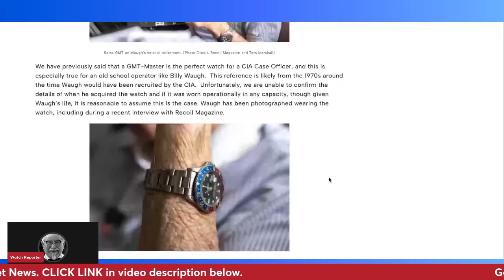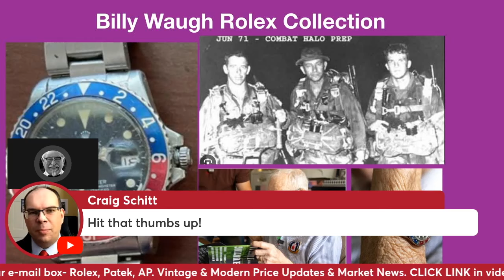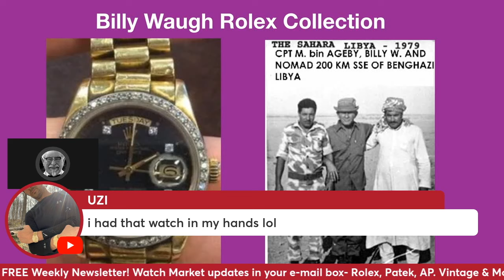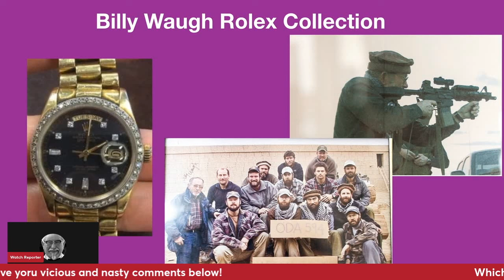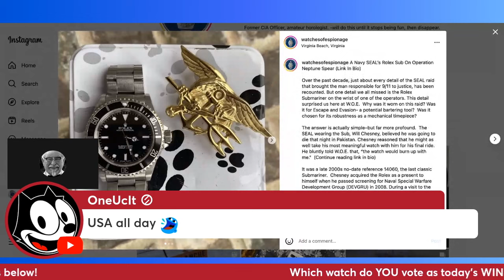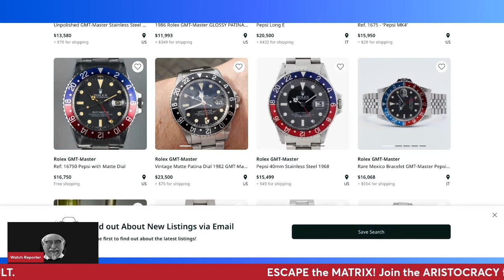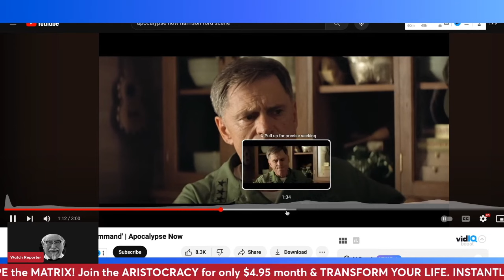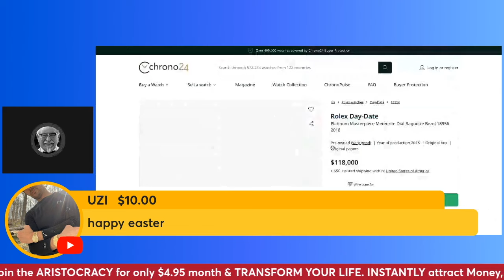American Badass: ROLEX Collection of BILLY WAUGH! Special Forces, CIA Operator. MACV-SOG to Osama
In this video we discuss the watch collection of Billy Waugh - CIA & MACV-SOG Special Forces operator who allegedly "killed more people than cancer". Billy Waugh was no COSPLAY Rolex Fanboy wearing a shitter Explorer "adventure watch"!  Nope! Billy Waugh was wearing a ROLEX GMT when doing the first ever HALO jump (at night) over Laos as part of top secret operations. Rolex GMT Pepsi & Rolex President (w tacky aftermarket diamonds). Why did Vietnam-era Special Forces invest a month salary to buy ROLEX back in the 60's? Why did Billy Waugh invest $14,000 in the 1970's to buy a ROLEX PRESIDENT he wore whilst jogging past Osama Bin Laden compound in SUDAN? YOU WILL LEARN ALL THIS AND MORE in this livestream. We are joined by special guest Col. Kurtz from an undisclosed location.

Want YOUR watch collection reviewed on this channel?
Send in your photo/video of your collection and The Colonel will give you his "expert" opinion and answer your questions. Should you dump it? Trade in questions? The Colonel is here to help you. FOR A LIMITED TIME ONLY!
EMAIL photos/video to: BrutalWatchReviews (at) gmail . com
(DO NOT SEND "Shi**er watches, like Hublot, Hamilton, Timex, etc.mp o